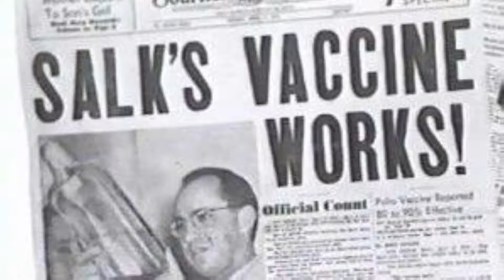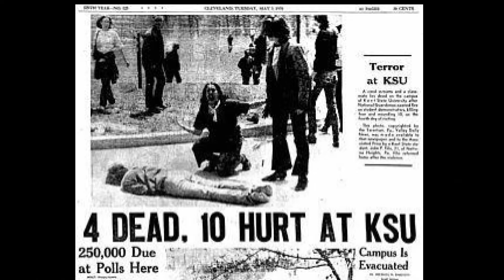PSA: Be Involved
PSA submitted to Curry County Voices